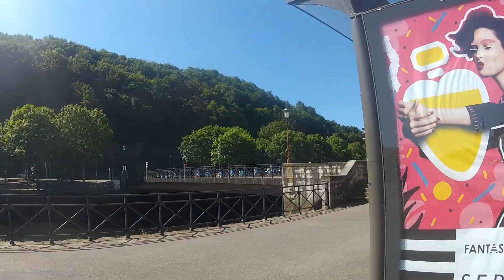tout Quimper à velo -2 -